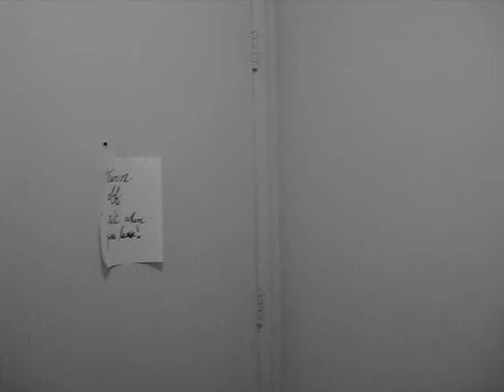Monologues of The Grinch & Harry Potter Trio.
This is my first video of me doing monologues/imitations of The Grinch and the Trio from Harry Potter. Even though, I think I sound really silly, I had a fun time doing the video. My family says I'm pretty good at imitations. Lol! Well, let me know what you think. If it was too silly, funny, interesting...but please don't be rude and make immature remarks about it. Thanks, and have a nice day. :]